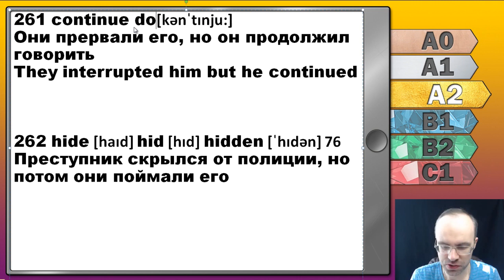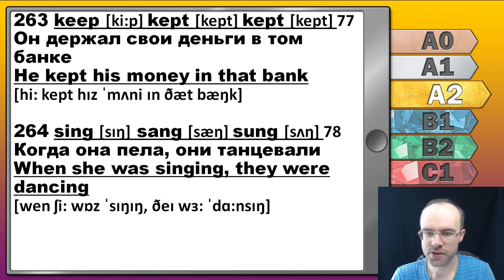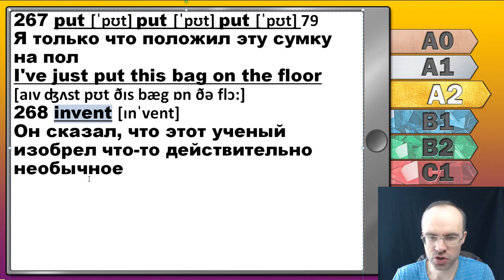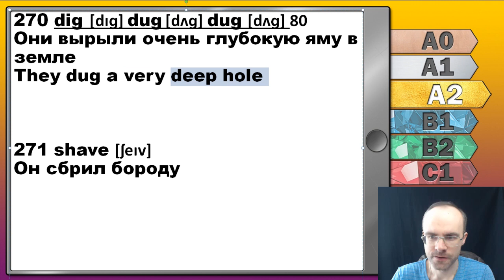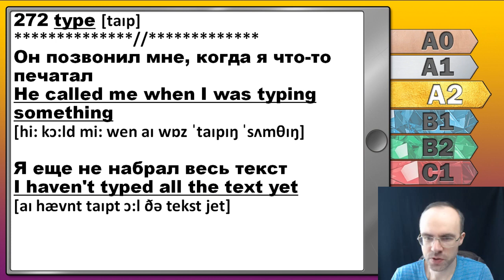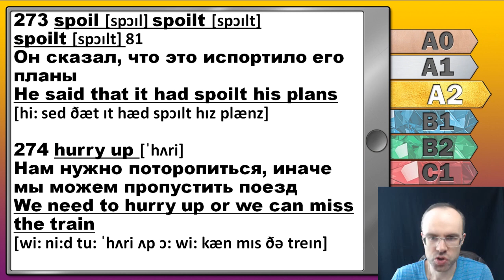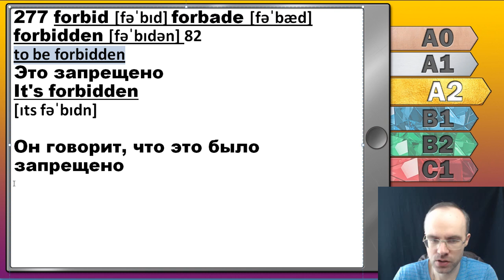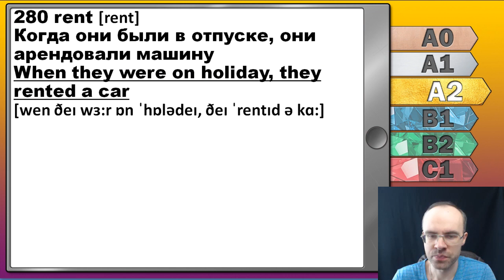Английский язык для среднего уровня за 50 уроков A2 Уроки английского языка Урок 37